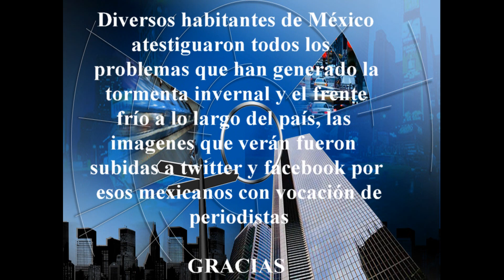México convertido en un caos ecológico el 9 de marzo del 2016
Visita Newsmexico.com.mx Desde Acapulco hasta el norte, por doquier México se encontró sumido en el caos por los fuertes vientos, nevadas, marejadas, lluvias y aguaceros en pleno marzo, a unos días de que entre la primavera. El cambio climático azota al país.